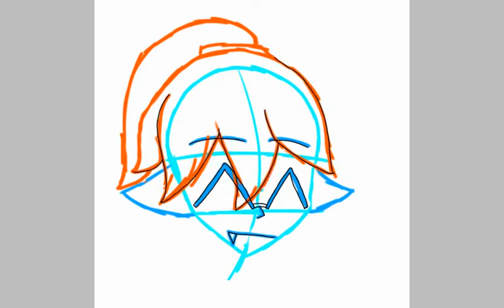Speedpaint 5: EvilSquid ^_^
Hi! I also drew EvilSquid Today! Tbh, I just drew this, i hope you like it ^_^

Song: bonfire heart by James blunt
I use Ibis Paint X for android for my digital drawings
Time taken: exactly half an hour
Until next vid...
Stay fre- ok I'm kidding xD